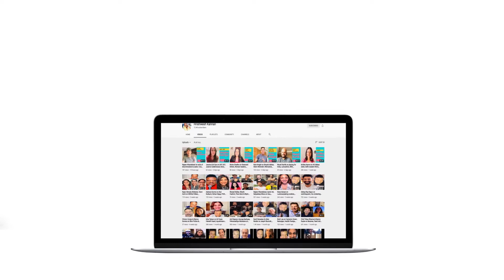Kirti Kulhari on riding motorbikes, playing a doctor & drug trials | ShefaliShah | Human | HrishiKay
Now because she’s a friend I’ve seen her evolve as a person & an actress over the years. Very well prepared, hardworking & now in a phase when she’s looking to try new things … even in her personal life. I enjoyed talking to Kirti Kulhari about her passion for riding motorcycles, how it was important for her family that there must be one doctor in the fam & how here she is starring in Indias biggest medical thriller alongwith another remarkable actress Shefali Shah. The Mozez Singh & Vipul Amrutlal Shah directed Hotstar Specials ‘Human’ on Disney Plus Hotstar.

Should you want to experience more of my work….for starters hit “subscribe” and also the “bell” icon here on youtube to know when I put up another interview or when I go live!

Regards

Hrishikesh Kannan
      ( Hrishi K )